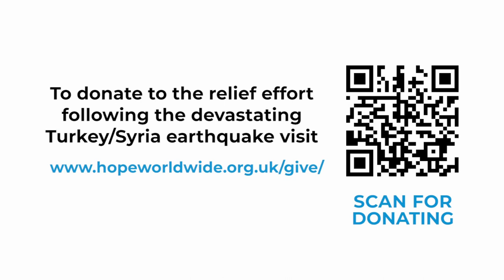You can help earthquake survivors in Turkey & Syria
Donate today & help provide life-saving supplies to the millions affected by the earthquake ▶️